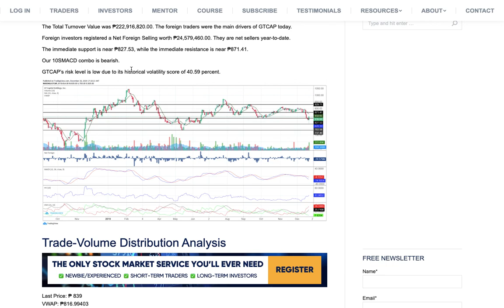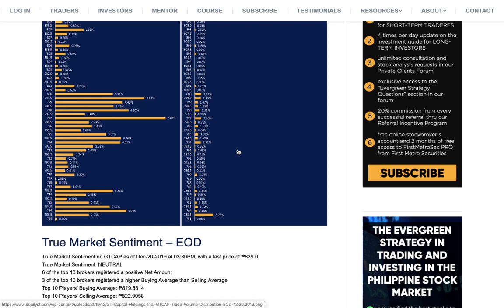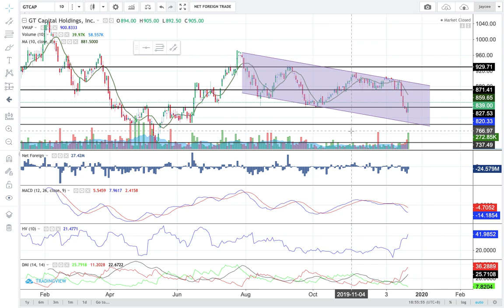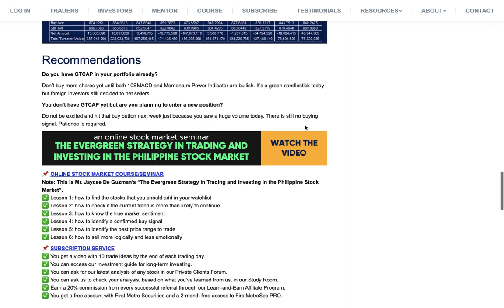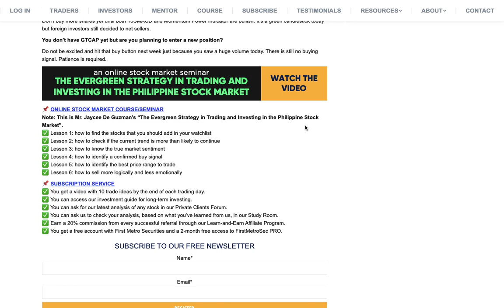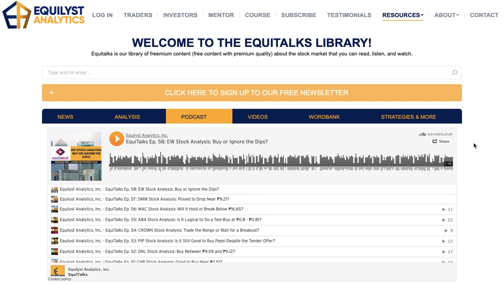EquiTalks Ep. 60: GTCAP Stock Analysis: Did It Already Find Its Bottom at ₱814?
Did GT Capital Holdings, Inc. (PSE:GTCAP) find its reversal zone at ₱814 already? How to trade this stock if closed with a green candlestick but foreign investors are still net sellers? Watch this video for our latest analysis for GTCAP.

📌 ONLINE STOCK MARKET COURSE/SEMINAR
✅ Lesson 1: how to find the stocks that you should add in your watchlist
✅ Lesson 2: how to check if the current trend is more than likely to continue
✅ Lesson 3: how to know the true market sentiment
✅ Lesson 4: how to identify a confirmed buy signal
✅ Lesson 5: how to identify the best price range to trade
✅ Lesson 6: how to sell more logically and less emotionally

📌 SUBSCRIPTION SERVICE
✅ You get a video with 10 trade ideas by the end of each trading day.
✅ You can access our investment guide for long-term investing.
✅ You can ask us any question in our Private Clients Forum.
✅ You can ask us to check your analysis, based on what you've learned from us, in our Study Room.
✅ You get a free account with First Metro Securities and a 2-month free access to FirstMetroSec PRO.